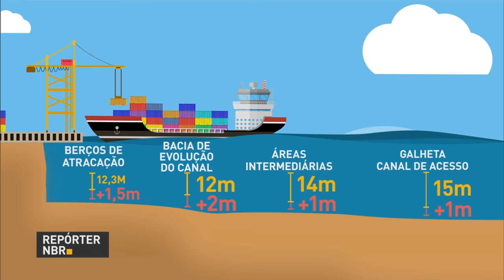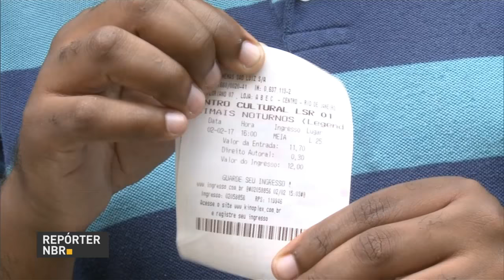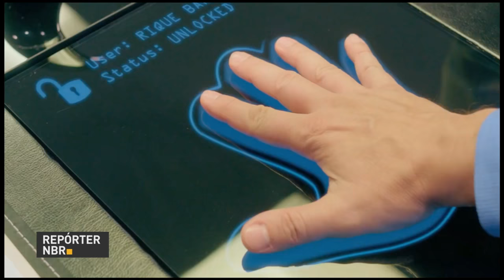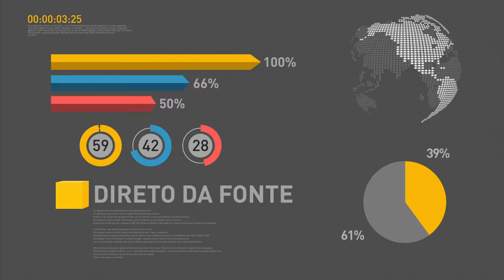Autorizadas obras para retirada de sedimentos do Porto de Paranaguá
REPÓRTER NBR 18H - 03.02.17: Autorizado o início das obras de dragagem de 14 milhões de metros cúbicos de sedimentos do Porto de Paranaguá (PA). Investimento permitirá aumentar volume de exportações em mais de 315 mil toneladas por mês. E mais: consulta pública sobre reformulação do Enem já tem mais de 225 mil respostas. Veja também: filmes brasileiros bateram recordes de lançamentos em 2016.